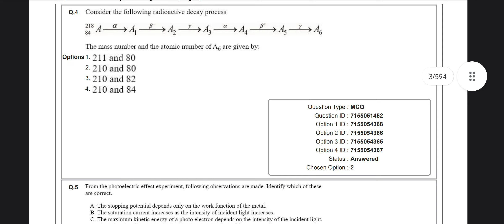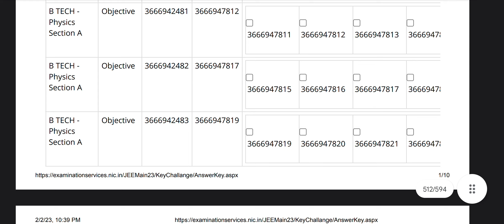jee 2023 all sessions..key at the end.. link in discription